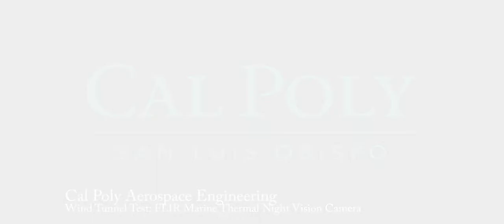Cal Poly Wind Tunnel Test: FLIR Marine Night Vision Camera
Testing camera performance in hurricane-strength winds in the Cal Poly Low Speed Wind Tunnel for FLIR Systems.

aero.calpoly.edu/windtunnel